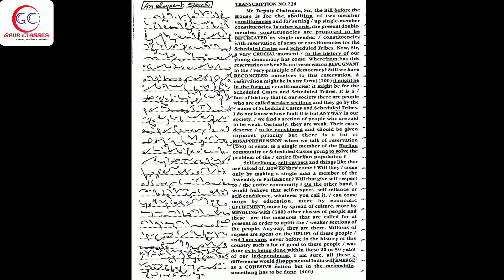Tr 234 Front | 100 WPM English Dictation English dictation 100 WPM | SSC Shorthand by Achal Gaur